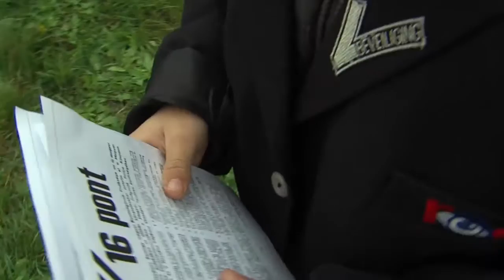Kozàrmisleny Tv, 2015.10.23. '56 -os megemlékezés